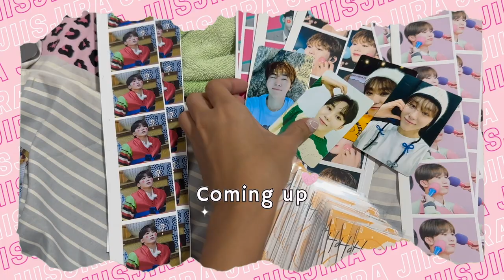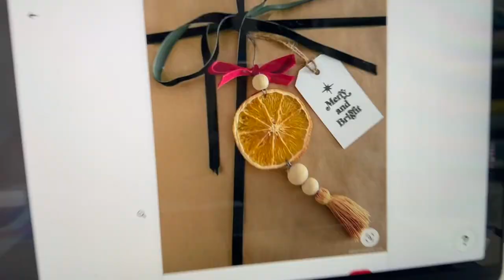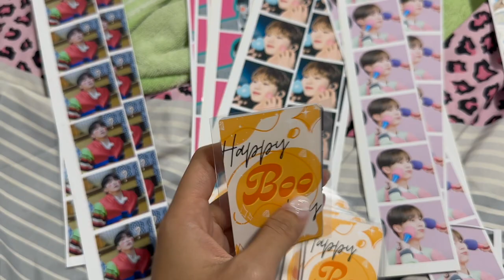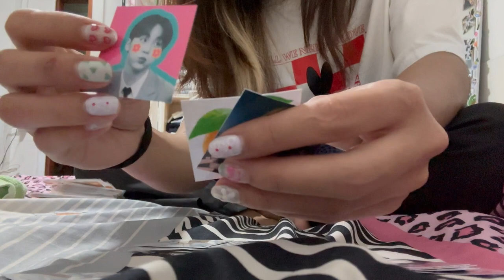Carat vlog💎ˎˊ˗ BOO weeks, diy gift for my CARAT bestie on Seungkwan celebration🍊🎉🎂 | 𝙅𝙞𝙧𝙖 𝙀𝙖𝙣𝙜♡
Thank you everyone for watching!! This is a vlog in Seungkwan weeks of his birthday, my carat friends had a plan to celebrate his birthday together and I diy gift for them too.
I’ll see you in the next videos.

00:00 Highlight
00:16 Intro YT
01:13 Aeon Mall Sen Sok
01:45 Makro Marketplace
02:04 Cut Orange🍊
03:10 Playing with my little girl🐶🍊
04:22 Do the keychains
06:36 Write a birthday card ✍️
07:16 Cut sticker
08:58 Packing the keychains
09:54 At the Event’s
10:24 Surprise my CARATs friends birthday
10:58 Outro